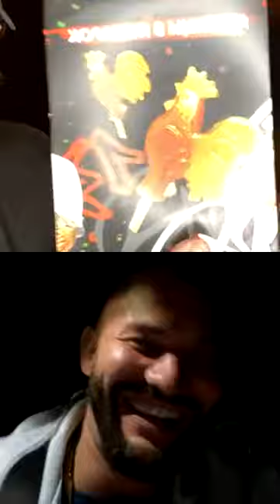Тимати (@ timatiofficial~1591730298~17861752597904009~1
СТАВИМ ПАЛЕЦ ВВЕРХ, ЧТОБЫ НЕ ПРОПУСТИТЬ НОВЫЕ ВИДЕО !!!